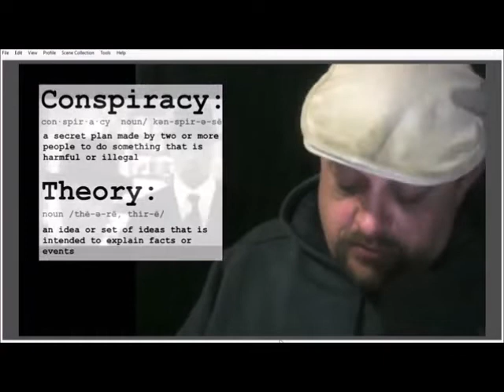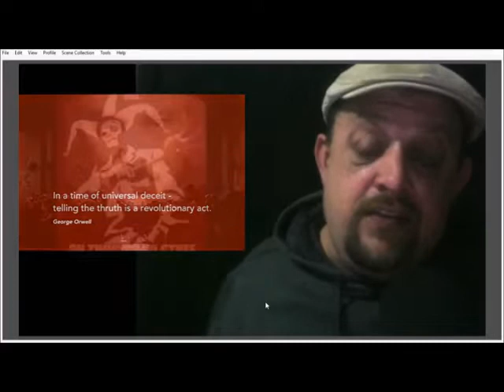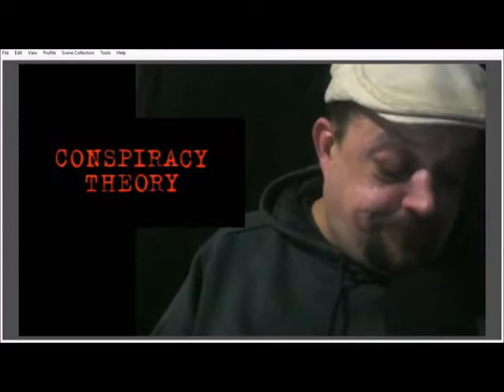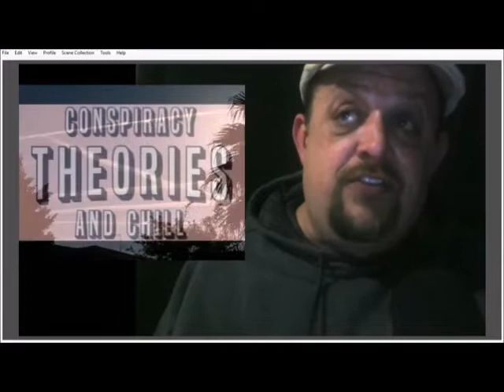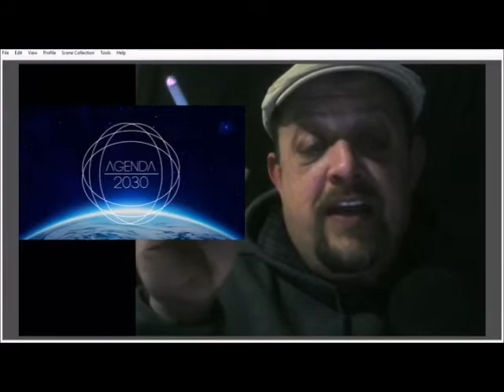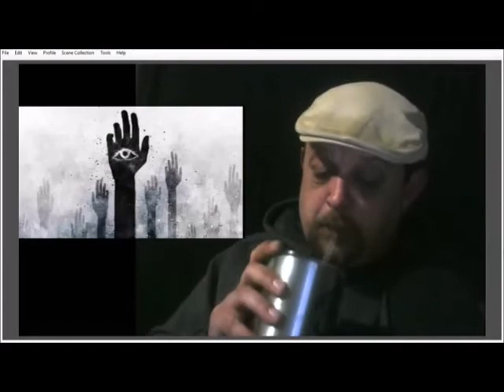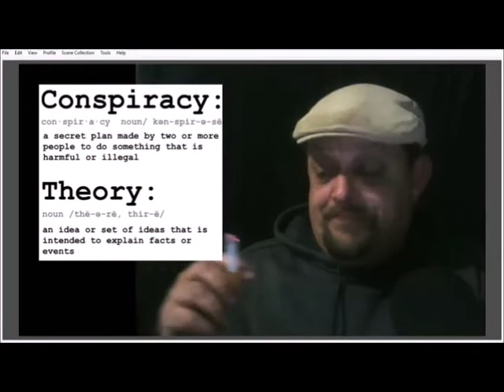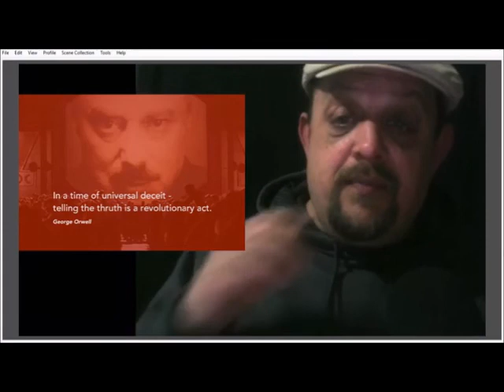Is Alex Jones Really Bill Hicks, The Mandalay Bay shooting, and much more CT&C Live 1/4/19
Welcome back to Conspiracy Theories & Chill
Todays featured topic are whether Alex Jones is actually Bill Hicks, The Mandalay Bay shooting, and much more
We can talk about anything that you like so just let me know.